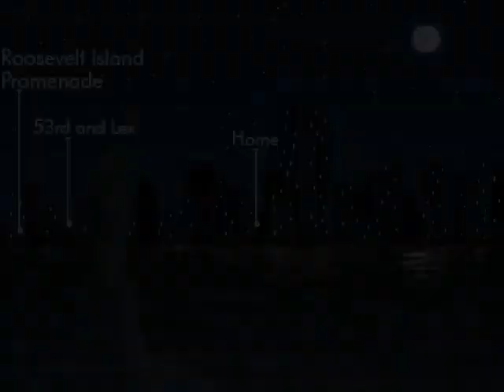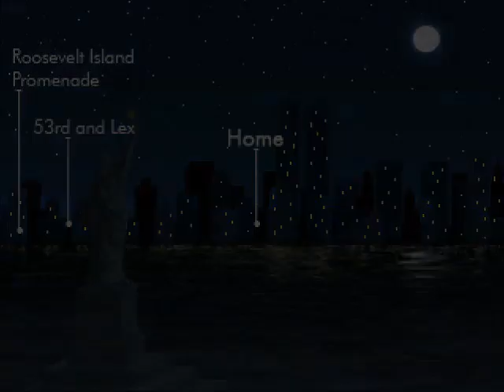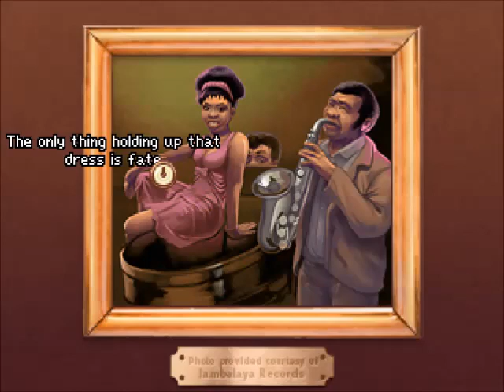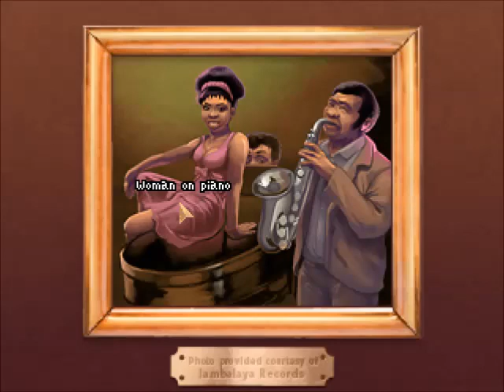Blackwell Unbound pt 1 - Lauren and Joey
Join Lauren Blackwell, sarcastic chain-smoking medium, and her smart-mouthed spirit guide, Joey, as they try to save disgruntled ghosts all across New York City. Don't ask me how she pays for her apartment. Made by Wadjet Eye Games.